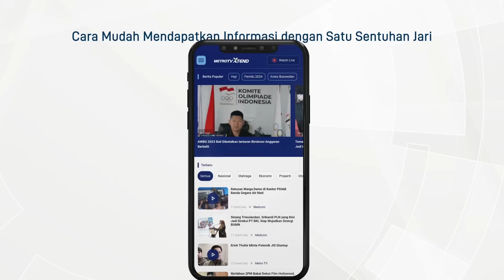Eks Ajudan Mengaku Mulutnya Pernah Disumpal Batu oleh Panji Gumilang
MetroTV, Mantan ajudan Panji Gumilang Maulana Malik Ibrahim mengatakan, keluar dari Al-Zaytun karena dituduh tidak disiplin, lalu mulutnya disumpal batu perhiasan. Selain itu, Maulana tidak kuat memberi infaq secara terus menerus.